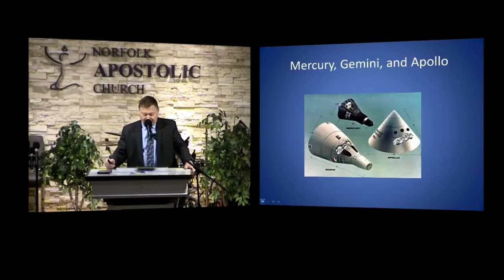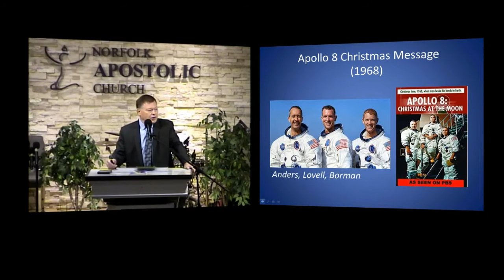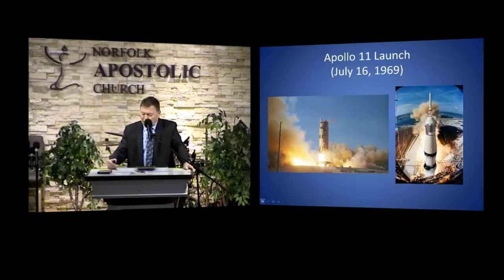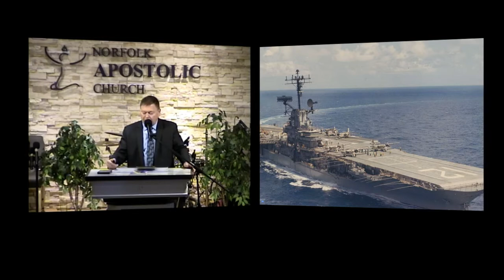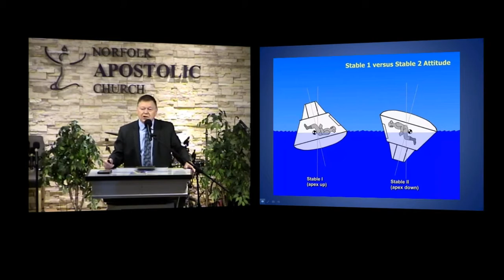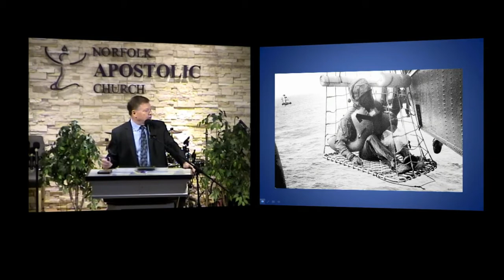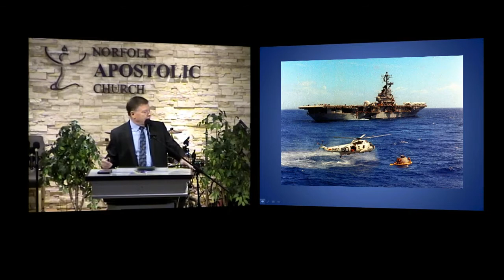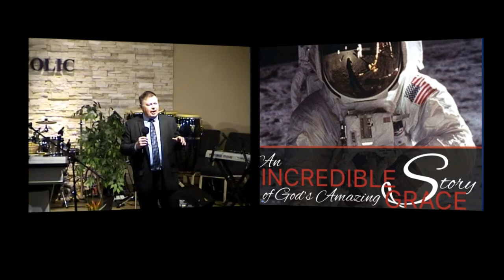John Wolfram,@ Norfolk Apostolic Church, 3/24/19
Missionary & Evangelist John Wolfram,@ Norfolk Apostolic Church,Norfolk Virginia,Pastor Michael G. Blankenship. 3/24/19.

John Wolfram joined the US Navy in 1967 and graduated from Underwater Demolition Training in Coronado, California in May 1968. As a Navy frogman, he was twice deployed to the war in Vietnam, where he received a Purple Heart from a leg wound inflicted during battle with the Viet Cong. John assisted in the Apollo 10 astronaut and space recovery and was the first frogman in the water to rescue Apollo 11 astronauts Neil Armstrong, Buzz Aldrin and Michael Collins after their historical moon landing. John is the author of Splashdown, The Rescue of a Navy Frogman first published in 2008. He is now involved in missions work around the world, with special interest in the country of Vietnam. In 2018 he raised funds to build a Memorial Bible College in central Vietnam to honor five fallen SEAL teammates and three home town friends